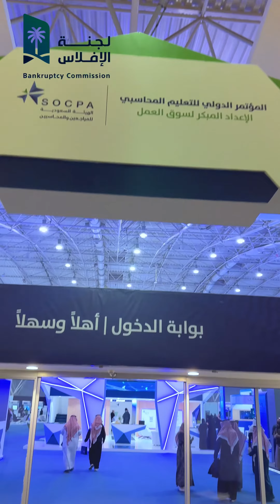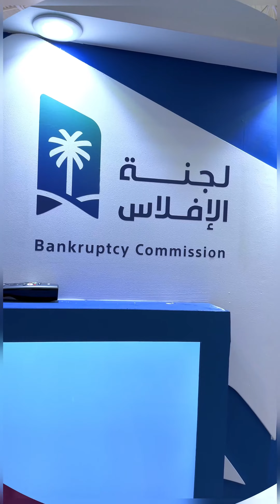لقطات من مشاركة لجنة الإفلاس بجناح في مؤتمر التعليم المحاسبي 3-5 يناير 2023